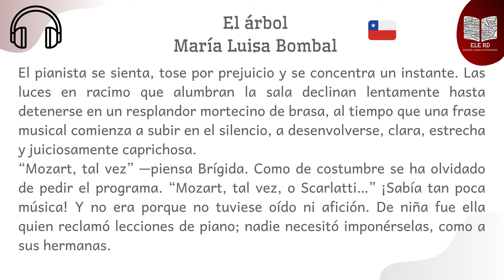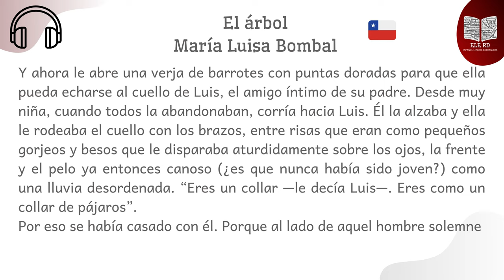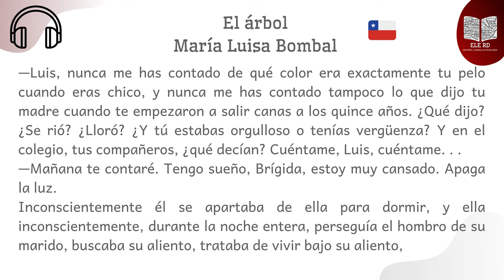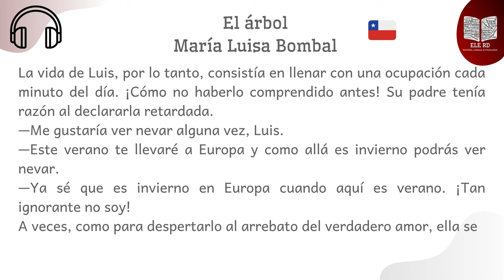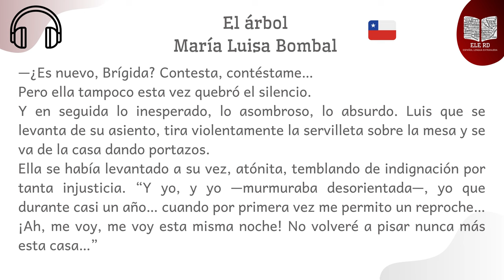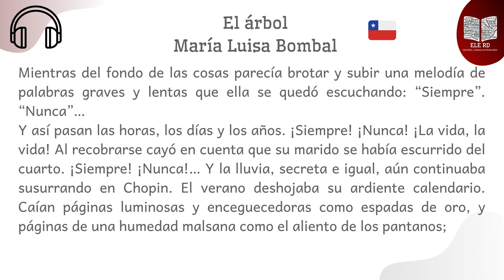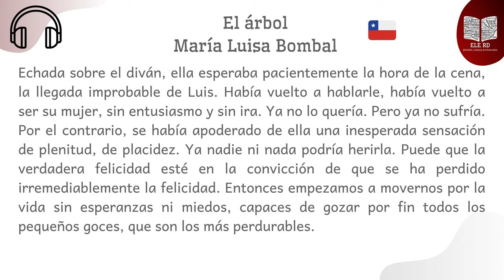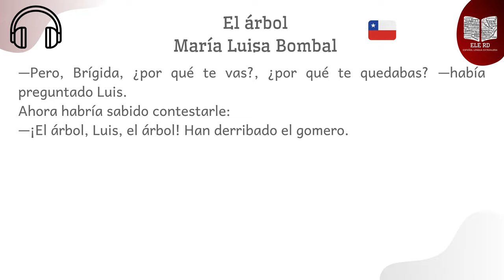El árbol (audio) María Luisa Bombal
Desafía y practica tu comprensión auditiva en español. Lee y/o escucha. 📚🎧
36 - El árbol | María Luisa Bombal
Nivel: Avanzado